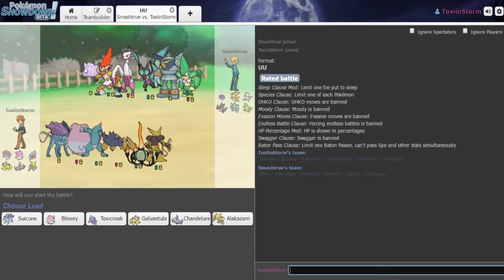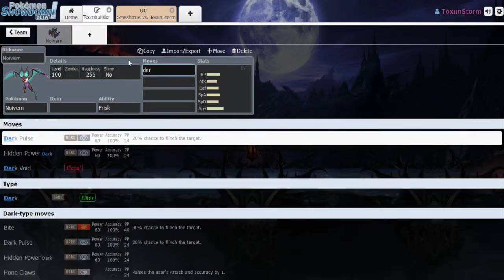Pokemon Showdown UU Battles Road to Top 500! w/ToxinStorm #01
Yo Whats Good Youtube?! ToxinStorm here and today we beginning our Journey to the Top 500 list in Pokemon Showdown UU Battles! Im still a noob to competative battles so not all the plays will be excellent.

If you enjoyed this video dont forget to STORM the Like Button!

And to be notified of our next upcoming video!

Check out both their channels! They are great artists!